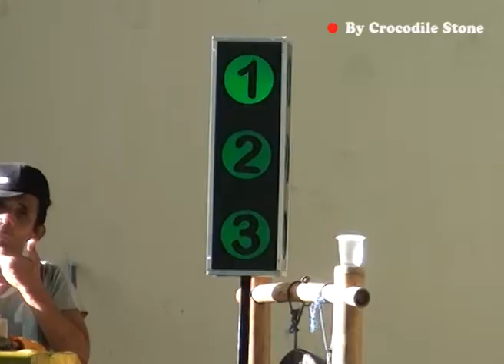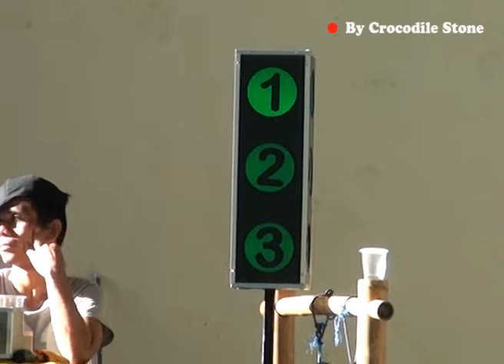Pertunjukan silat Se NTB